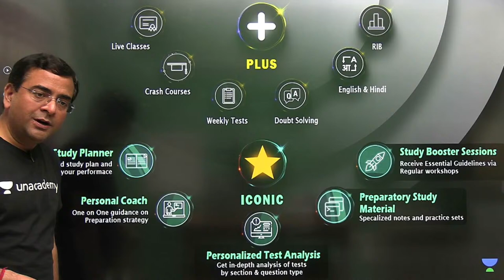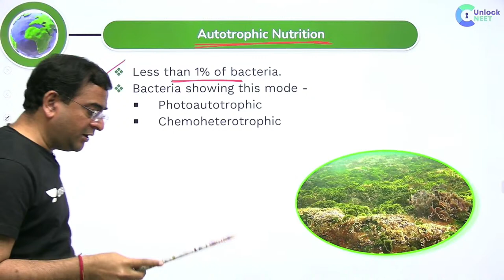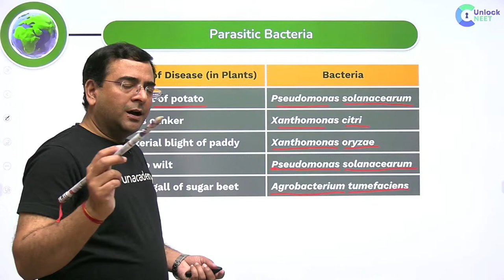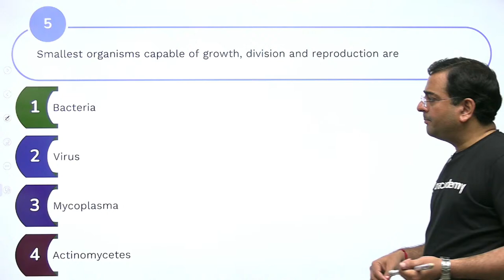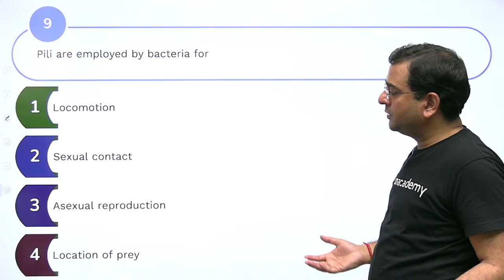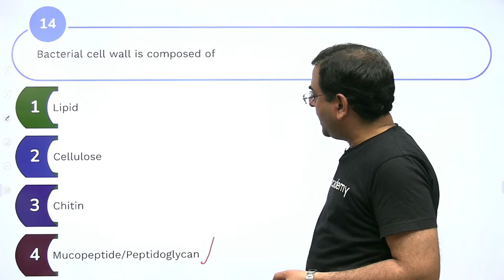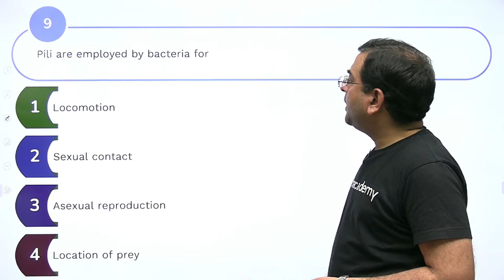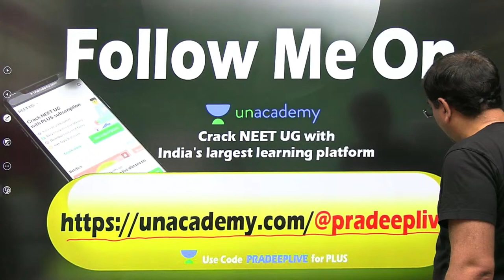Beat The NEET: Biological Classification | L-3 | Pradeep Singh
How to Crack NEET? Here is the answer: Unlock NEET

Watch this amazing session where Pradeep sir will discuss about Biological Classification

Unlock NEET is a free YouTube channel that helps all NEET aspirants in their NEET preparation. Unacademy NEET has highly qualified educators with a focus on guiding the student in their preparation along with keeping them motivated throughout. Our Unacademy experts are committed to giving the best guidance for NEET 2021 preparations by analyzing the crucial needs of the students who want to crack the entrance exam and get through NEET.

Enter the group using the link on your BROWSER

1. Learn from your favourite teacher
2. Dedicated DOUBT sessions
3. One Subscription, Unlimited Access
4. Real time interaction with Teachers
5. You can ask doubts in live class
6. Limited students
7. Download the videos & watch offline